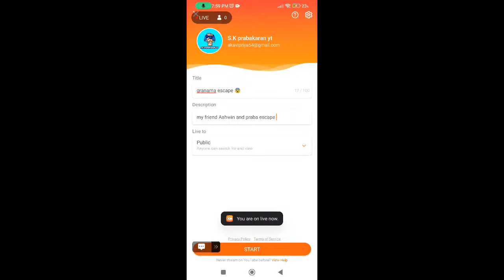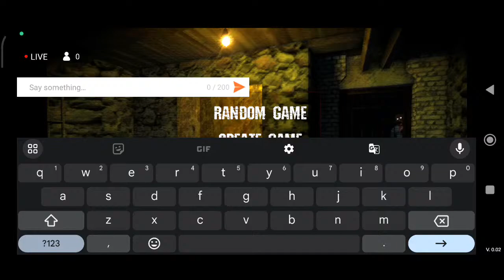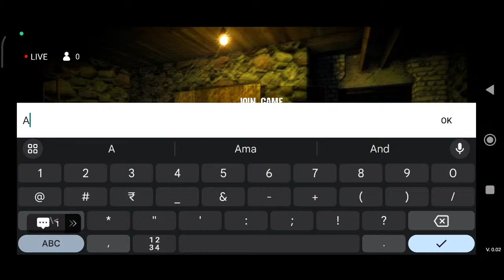granama escape 😨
my friend Ashwin and praba escape